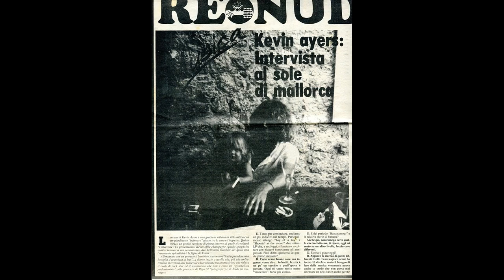Kevin Ayers - Saturday Night (In Deya) -Falling Up - LP 1988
Click on my Channel for the most extensive catalog of Kevin Ayers Videos!!!

Nice Visit to Mallorca and Deia

Film Produced by RR1234Tube Cap Ufomojo